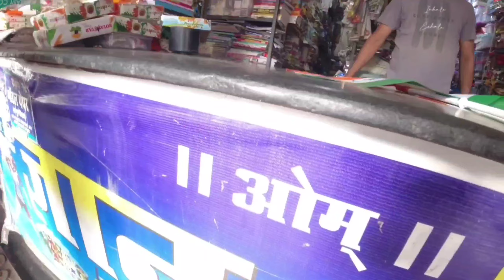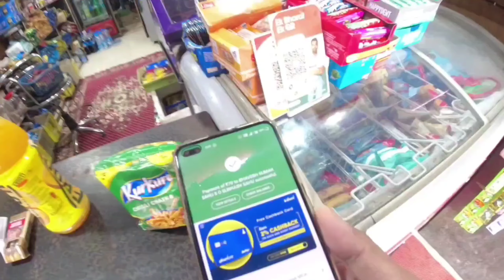PHOTOSHOOT / VLOG-02 🥰 || 14 AUGUST 2021 || NANDAN JAHRIYA PATHALGAON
hello guys

ye videoe humlog photoshoot pe gaye the 14 August 2021
independence day k liye spical photoshoot karawane

                   Thanks
mukesh
okesh
mingle